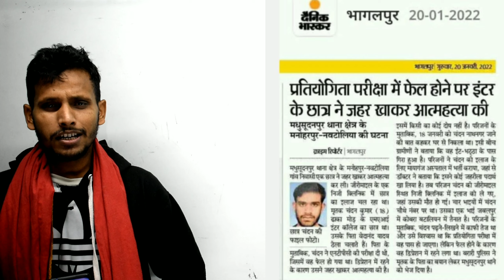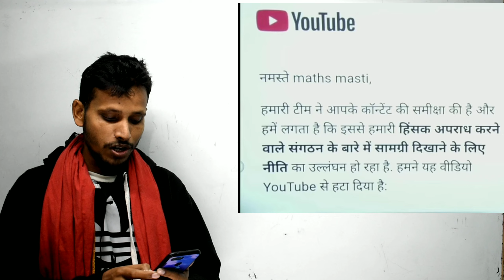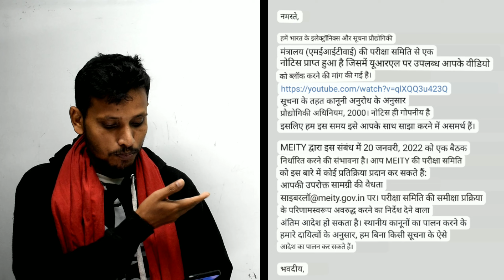कोई भी Student चंदन जैसा गलती ना करे | मेरा भी Video delete ⁉️railway news update today |ntpc result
मेरा भी वीडियो डिलीट
आखिर क्यों हुआ math masti का वीडियो डिलीट
Chandan को  क्यों करना पड़ा आत्महत्या
NTPC Protest Against Result | RRB NTPC Twitter Campaign | NTPC Twitter
🔥 NTPC CBT 1 RESULT | NTPC CBT 1 RESULT 2022 | NTPC CBT 1 रिजल्ट के बाद क्या करे | Guddu Sir | CBT1 Result Railway NTPC Result 2022/Revised NTPC Result/Students Protest/Normalization
sult Scam | NTPC CBT 1 Revised Result | बोर्ड ने किया छात्रों के संग धोखा
Digital Protest | हो जाइए तैयार दिखा दो अपनी ताकत
रेलवे बोर्ड को लतियाने का समय आ गया है | Railway ntpc protest | railway ntpc scam
RRB NTPC CBT - 1 | RESULT | पूरा झोल है भाई
ntpc result
railway ntpc result update
ntpc update
ntpc cbt 1 exam result
ntpc
ntpc result cbt 1
rrb ntpc result revised
ntpc cbt 1 result revised
railway ntpc syllabus 2022 in hindi
ntpc protest against result rrb ntpc twitter campaign
ntpc twitter campaign
ntpc twitter Guddu sir
ntpc result scam
ntpc result 2021
NTPC result
ntpc twitter campaign today
ntpc trend
ntpc twitter trending
railway ntpc result protest
railway ntpc andolan
railway ntpc twitter
rrb ntpc scam
rrb ntpc protest after result
rrb ntpc result 2021
rrb ntpc
rrb ntpc protest today
rrb ntpc protests
rrb ntpc protest update
rrb ntpc twitter campaign today
ntpc scam